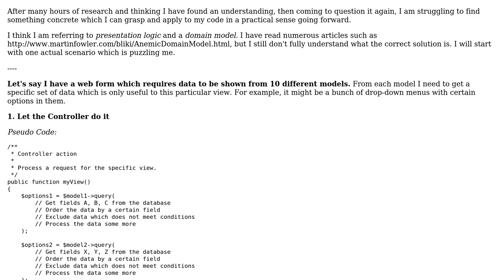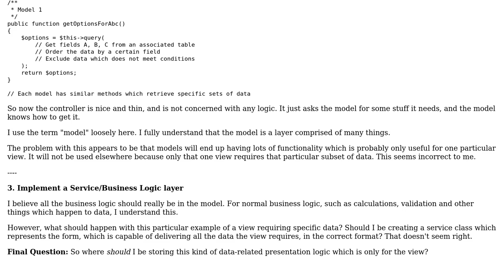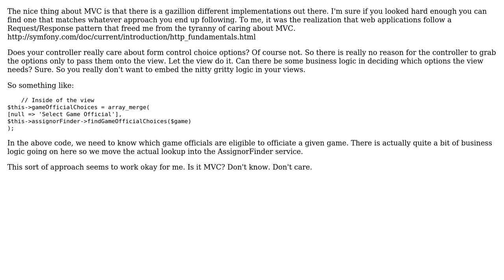Software Engineering: Where should view-specific data/logic be defined in a PHP MVC application?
With thanks & praise to God, and with thanks to the many people who have made this project possible! | Content (except music & images) licensed under CC BY-SA | Music | Images & others | With thanks to user y o user Cerad user batman user BadHorsie and the Stack Exchange Network Trademarks are property of their respective owners. You are responsible for your own actions.